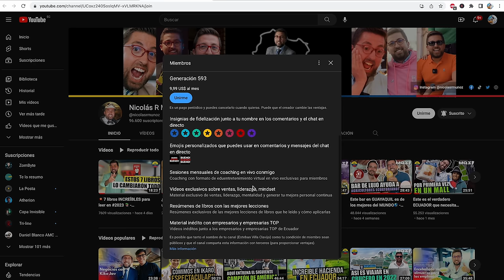Verdadera MODA de LUJO - Marcas Que Impactan: POMAROSA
Aquí les traigo un vídeo donde les cuento todo sobre mi encuentro con la marca poma rosa, que es un ejemplo de moda sostenible que me dejó plop 😲. Hablamos de cómo la moda puede ser un cambio pa' bien en el mundo, ¡y eso con mujeres cabezas de familia a la delantera! 🌺 Además, descubrí que la Caro Sánchez también es parte de este proyecto tan lindo.